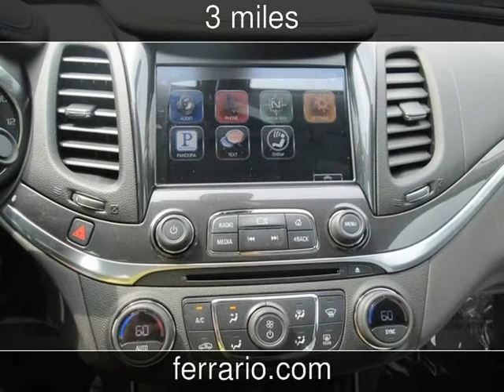2015 Chevrolet Impala LT New Cars - Towanda, PA, Sayre, PA, and Elmira,NY - 2014-07-14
See more details about this new car This 2015 Chevrolet Impala LT with 3 miles is for sale at Ferrario Auto Team.